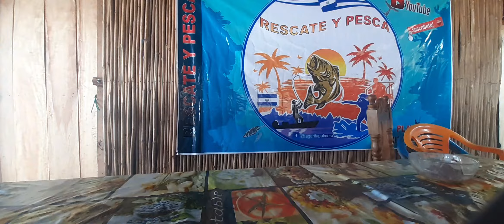Preparando un Pescado Ahumado con Mama Tey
Te invitamos a ser parte de todas nuestras aventuras de pesca en el mar, acompáñanos y disfruta del día a día de los pescadores en la costa salvadoreña.